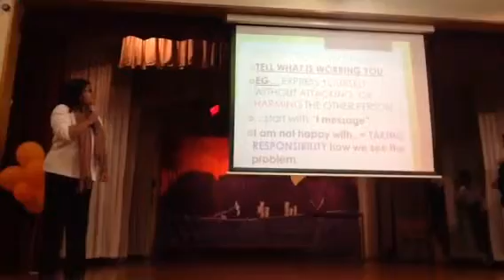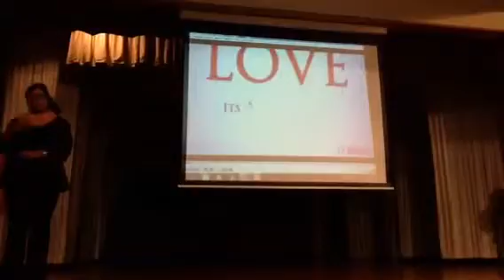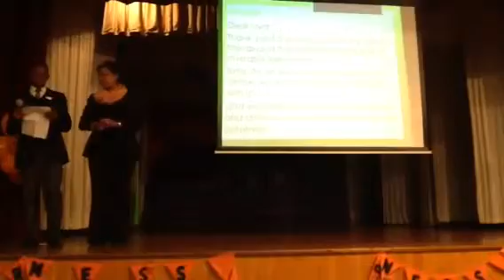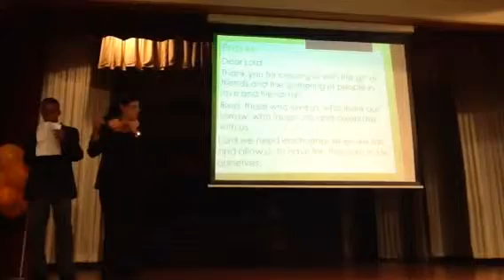Supermodel bertini heumegni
Dominican school of deaf .cape town South Africa